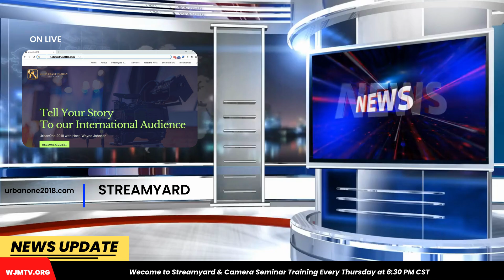NEXT LEVEL HIGH POWERED VIDEO CONTENT WITH STREAMyard